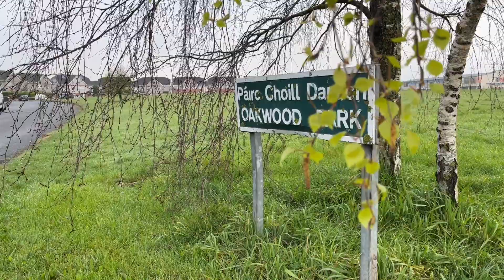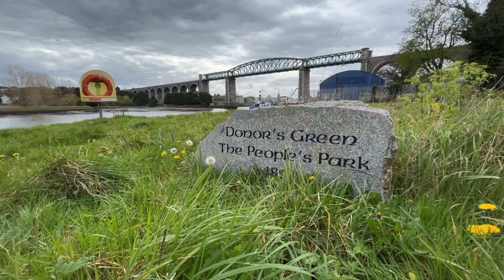IRELAND - DROGHEDA - ELI SCHOOL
Hey guys!

I wanted to show you a day spent in Drogheda.